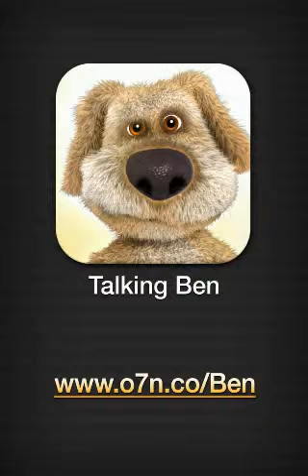Ik heb een hond gekocht!!